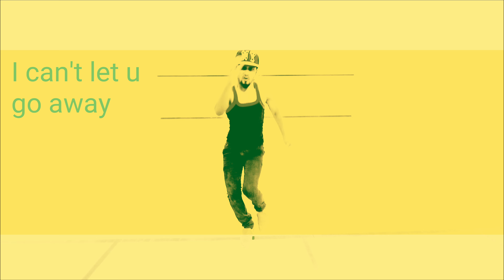Tera hi zikr || choreography